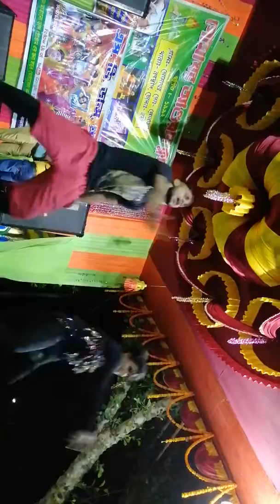Raj dance group